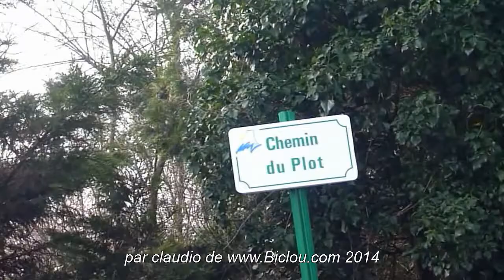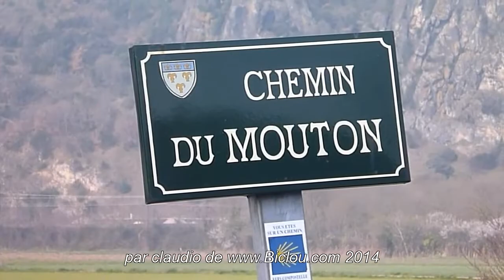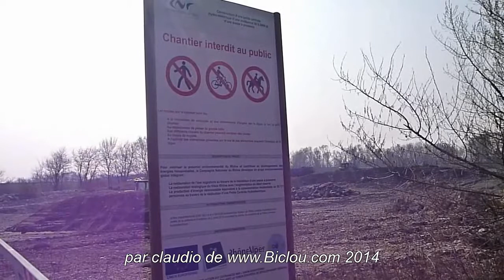Cycler Cruas Rochemaure Ancone 2014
Cycler entre Cruas Rochemaure et Ancône le long du rhône par la viarhôna en travaux en 2014
depuis D 86 chemin des .. le camping de cruas la centrale de Cruas la digue
et vue sur la passerelle de Rochemaure